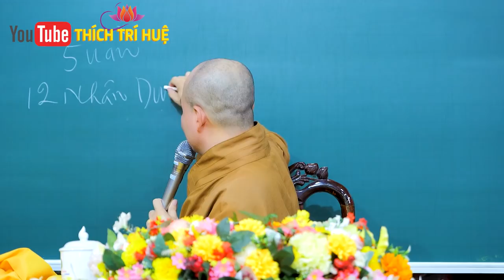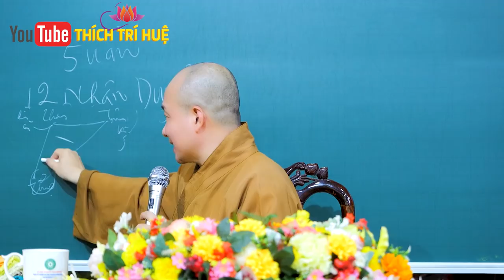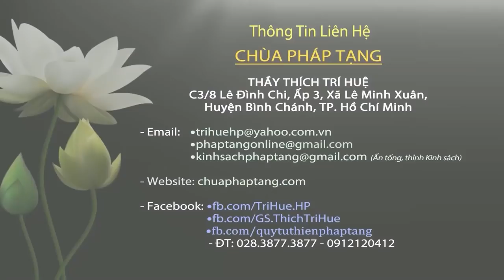Pháp Đàm Cực Hay Của Thầy Trí Huệ đã Khai Thông 5 Uẩn, Nhân Duyên, Tuệ Trí.. Thích Trí Huệ 2021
Facebook: Thích Trí Huệ (trang có tick xanh)